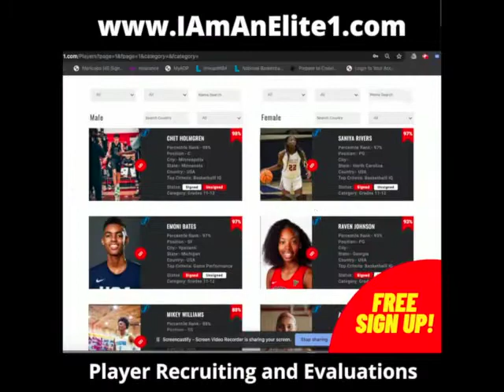Malcolm London - I Am An Elite 1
Malcolm London
Bond-P.H.A.S.E. 1 Academy
Toronto, Ontario
Class: 2021
Projection: CIS, NAIA, D2, Low D1